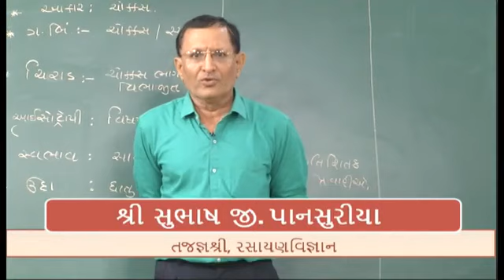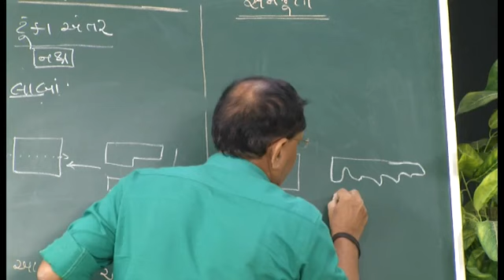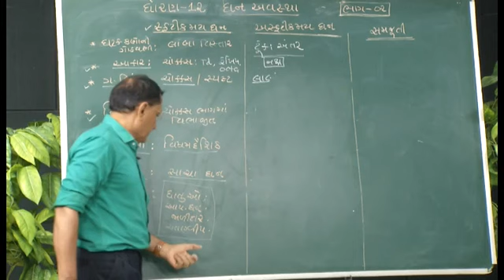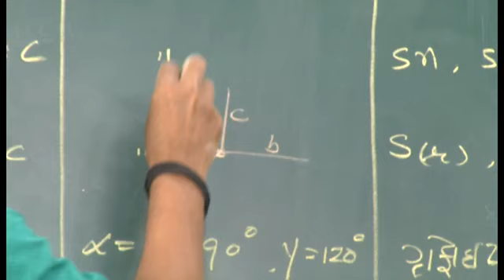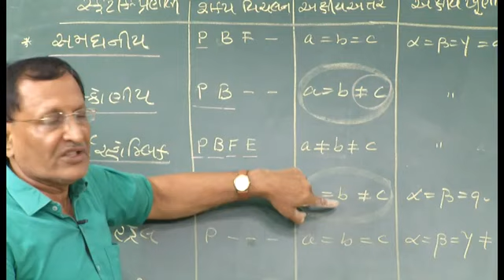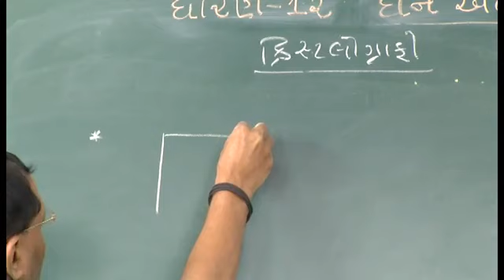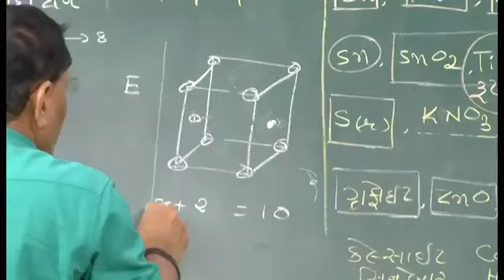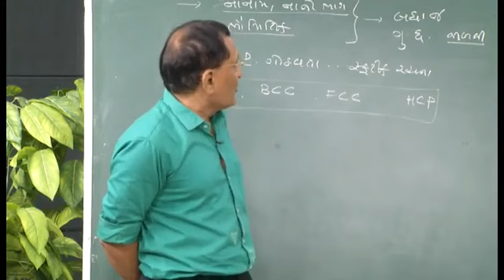STD. 12 Science Chemistry Unit- 1 (Bhag- 2)